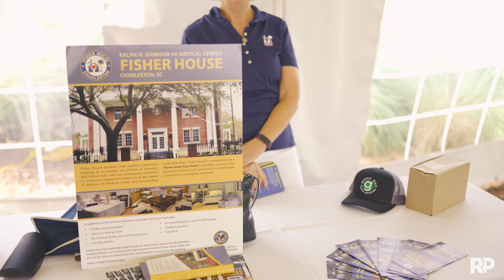Charleston Real Producers Charity Golf Tournament Benefiting Fisher House Foundation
The first-ever Charity Golf Tournament was a huge success! Not only was an awesome time had by all teeing off at Patriots Point Links but over $18,000 was raised to benefit the veterans of Fisher House Foundation.